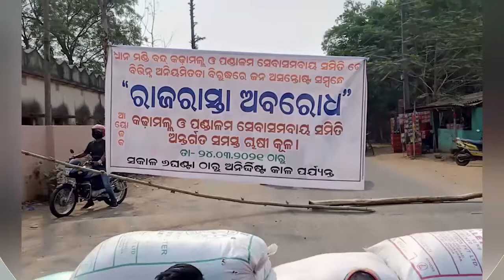ଖୋର୍ଦ୍ଧା-କଣ୍ଟିଲୋ ମୁଖ୍ୟ ରାସ୍ତା ଅବରୋଧ କଲେ ଚାଷୀ ...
ରାଜ୍ୟ ଥମୁନି ମଣ୍ଡି ସମସ୍ୟା ତାତି । ଖୋର୍ଦ୍ଧା-କଣ୍ଟିଲୋ ମୁଖ୍ୟ ରାସ୍ତା ଅବରୋଧ କଲେ ଚାଷୀ । ରାସ୍ତା ଉପରେ କୁଇଣ୍ଟାଲ କୁଇଣ୍ଟାଲ ଧାନବସ୍ତା ରଖି ରାସ୍ତା ଅବରୋଧ କରିଛନ୍ତି ଚାଷୀ । କଢ଼ାମଲ ଓ ପଣ୍ଡଳମ ସେବା ସମବାୟ ସମିତିର ଶତାଧିକ ଚାଷୀ ଏହି ରାସ୍ତା ଅବରୋଧ କରିଛନ୍ତି ...